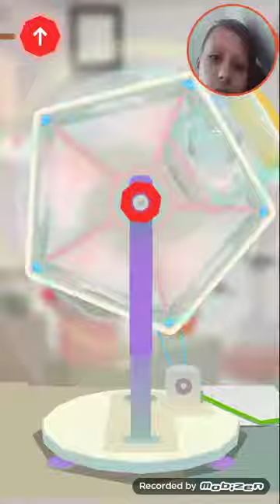A plumbus head element|Toca elements #3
Don't forget to check out the merch on teespring.com, type in Furious Gang and find the new hoodie. ADIOS AMIGOS!!!